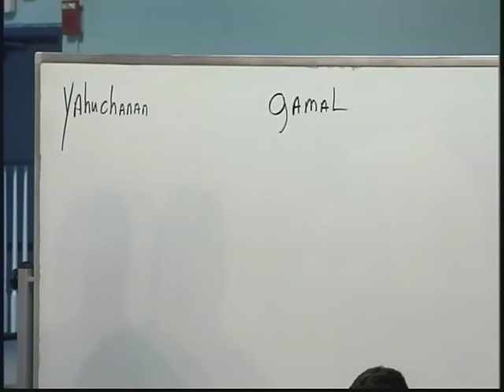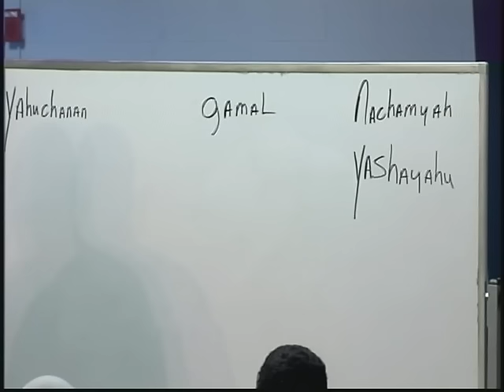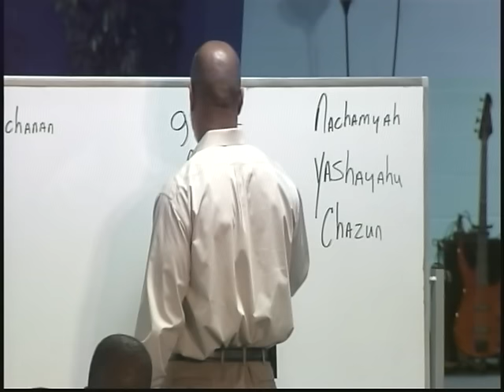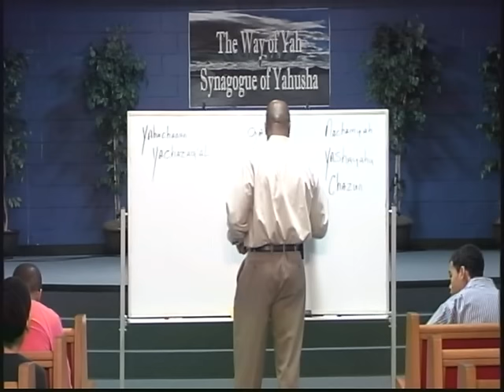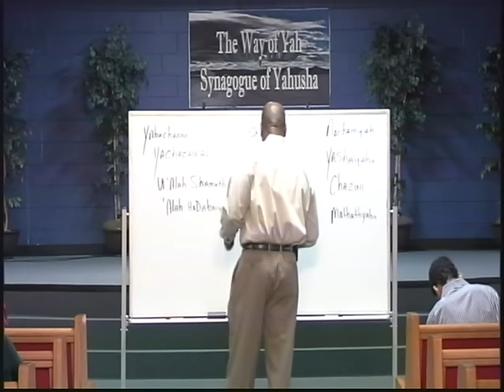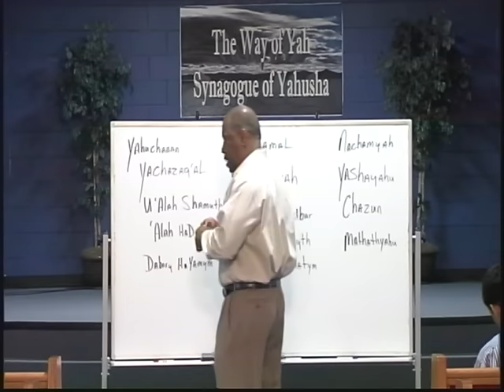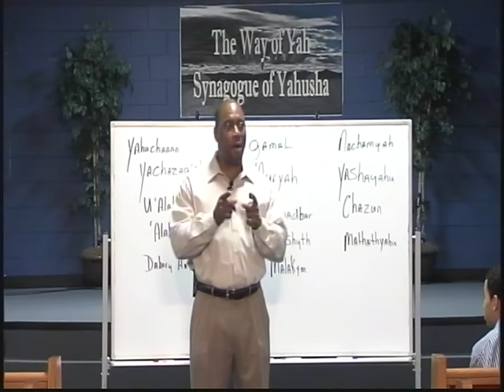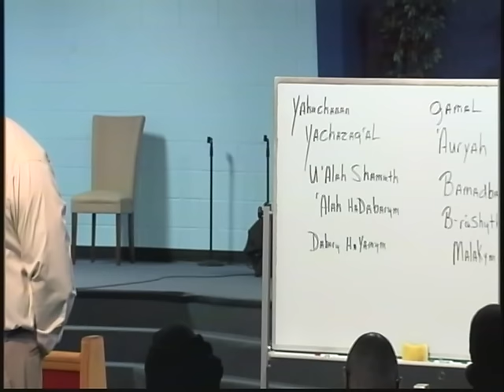Pastor Tony Smith: 2016 01 08 Charging Ourselves Yearly For Yahuah's House is All Book